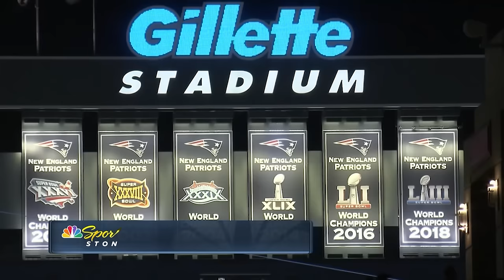Breaking down the first two episodes of new Patriots' documentary series | The Dynastic Post Show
Phil Perry, Tom E. Curran and Michael Holley break down the first two episodes of the new docuseries on the New England Patriots, "The Dynasty" on Apple TV Plus. The group go in-depth discussing the QB controversy surrounding Tom Brady and Drew Bledsoe and their overall thoughts on the series. Then, they interview author Jeff Benedict about his experience writing the book the series is based on, input from Robert Kraft and Bill Belichick and more!